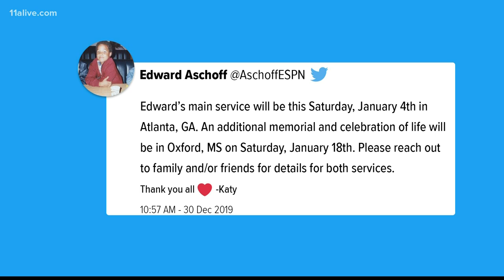Edward Aschoff funeral details announced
He was just 34.